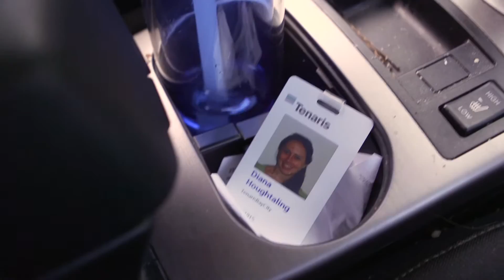TenarisBayCity: Our Story - Diana Houghtaling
In this episode of “Our Story,” Process Improver Diana Houghtaling tells us about her ‪TenarisBayCity‬ experience as a female engineer as well as a working mom and about what she is looking forward to once the mill is up and running.